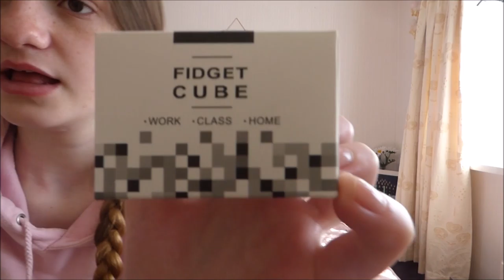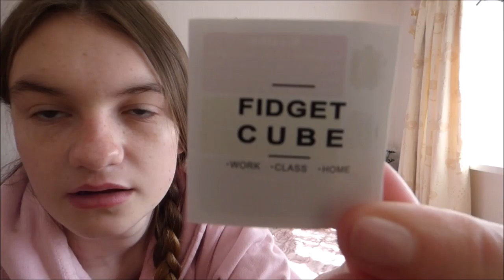FAKE fidget cube review! l Girlslovehauls x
Hey subbies so i know its me that ordered a fake one i knew it was fake beause of how cheap it was and i am thinking about getting the real one the fake one is just temporary as i want to know what it is like!

Girlslovehauls x
aka Rachael xxxxx